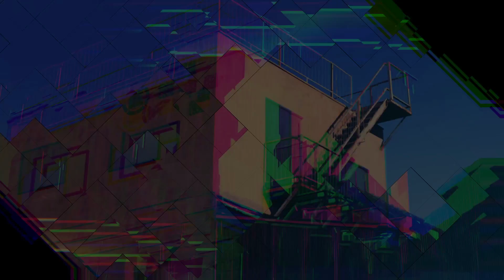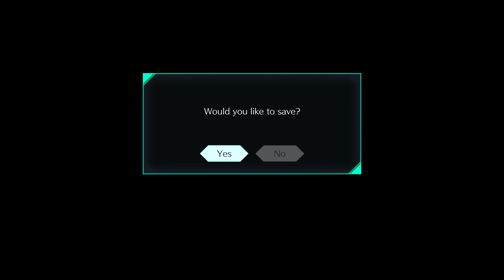FINALE | AI: The Somnium Files - Blind Gameplay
This game has had a lot of ups and downs, but overall I really enjoyed it. Looking forward to checking out the next game in the series, and hope to see you there!

Hello everyone! We're playing through AI: The Somnium Files, a visual novel style mystery game made by the same creator as the zero escape series! Playing as Date with the help of our assistant Aiba, we'll be working towards solving a series of murders being labeled "the new cyclopes serial killings". As a member of ABIS we're able to psync with suspects and witnesses, who are unable or unwilling to speak, in order to gain more information. Will we be able to find the criminal behind these murders? We'll be playing through all routes in order to find out!